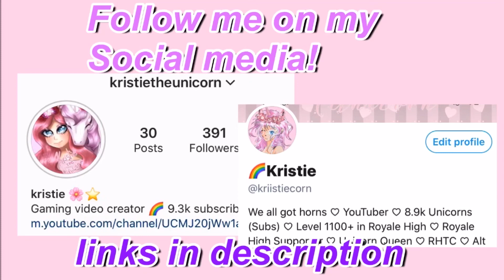What people TRADE for LARGE TRAIN BOW SKIRT on ROYALE HIGH! *OMG* (Roblox)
✨OPEN  ME✨

🦄 Hey guys, it's Unicorn! And today, I did some more challenge on Royale High!
Watch me being SHOOK while trading my Skirt.. 🦄

SOCIAL MEDIA⭐️:
Instagram (This is not my main account)
Twitter (This is not my main account)

🎀ROBLOX 🎀
Roblox Username: kristiiecorn

Stay Fluffy! 💜🦄